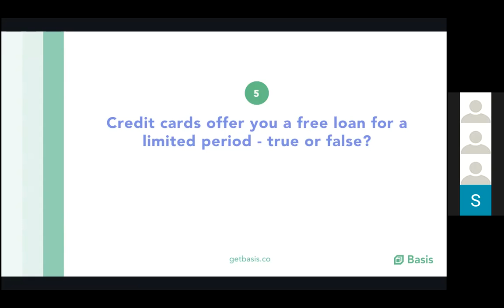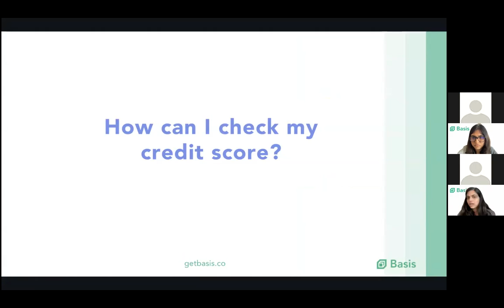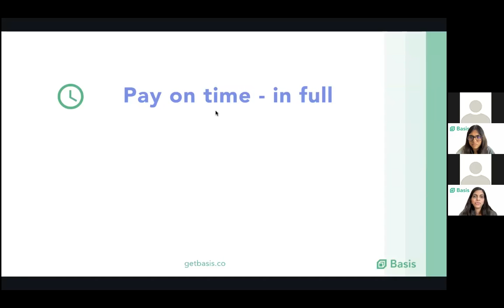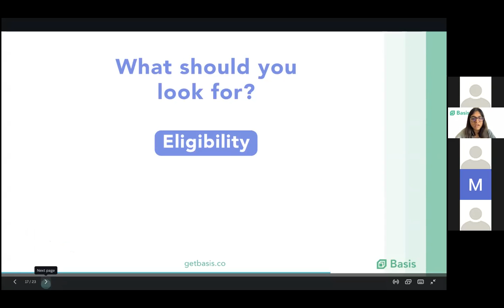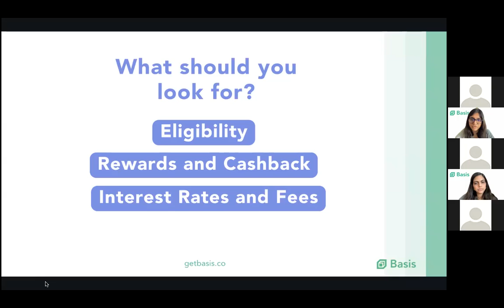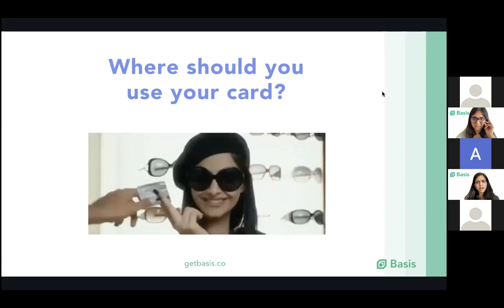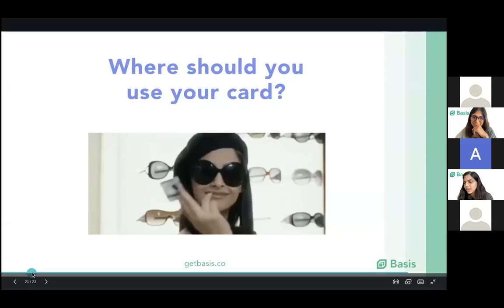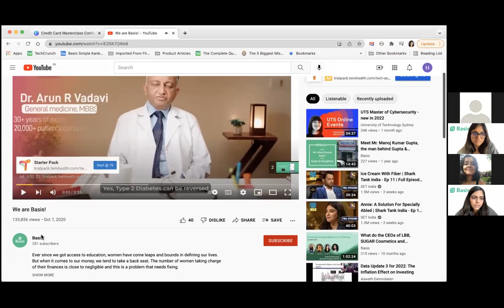Confessions of a Credit Card | Hena Mehta | Rujul Gupta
ThePowerHour on how to pick a credit card, build your credit score and use credit cards effectively.